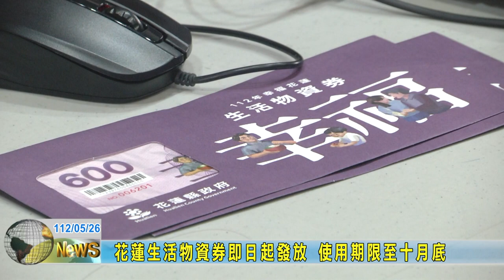20230526 03 花蓮生活物資券即日起發放 使用期限至十月底